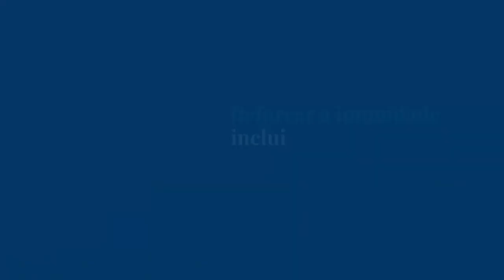PNEUMONIA É CONTAGIOSA?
Pneumonia: Entenda Quando é Contagiosa e Como se Prevenir
A pneumonia é uma inflamação nos pulmões que pode ter origem bacteriana, viral ou fúngica. Mas será que ela é contagiosa? Neste vídeo, vamos esclarecer essa dúvida e explicar quando a pneumonia pode ser transmitida de pessoa para pessoa. Você aprenderá quais são os tipos mais propensos à contaminação e quais medidas preventivas são essenciais para evitar o contágio. Desde reforçar a imunidade até adotar hábitos saudáveis, como parar de fumar e se hidratar adequadamente, conheceremos as melhores práticas para manter a pneumonia longe. Também abordaremos a importância da vacinação, especialmente para grupos de risco. Fique atento aos sintomas e descubra quando é recomendado procurar ajuda médica. Assista agora e fique por dentro desse assunto tão importante para a sua saúde!